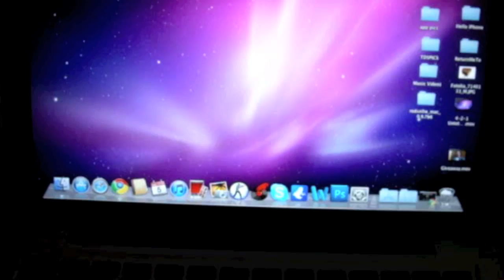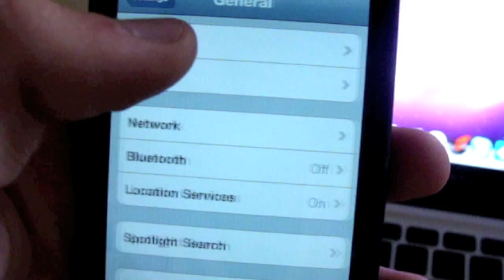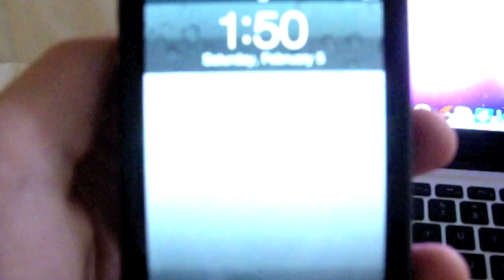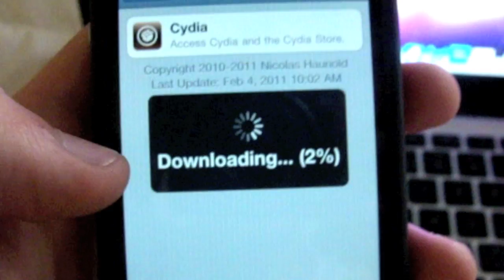NEW UPDATED Greenpois0n RC5 4.2.1 Verizon & AT&T Untethered Jailbreak, iPhone iPod Touch, and iPad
Updated Version :This is how to jailbreak your iPhone iPad or iPod Touch on 4.1.2.

JOIN MY APPLE GIFT CARD GIVE AWAY! GO TO MY CHANNEL AND CLICK ON THE VIDEO!!!

JOIN THIS CONTEST TO WIN $10000, MAC BOOK, IPOD TOUCH 4G, IPADS
FOLLOW THIS LINK AND SIGN UP FOR YOUR CHANCE TO WIN!